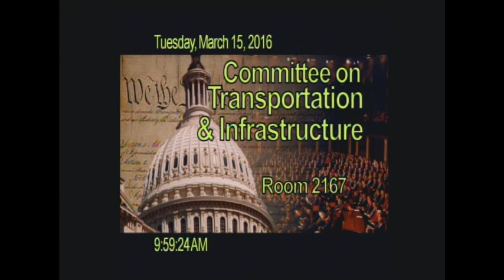The President’s Fiscal Year 2017 Budget Request for Coast Guard & Maritime Transport